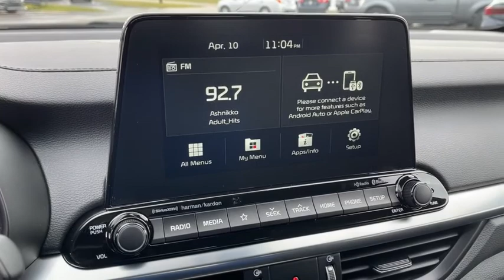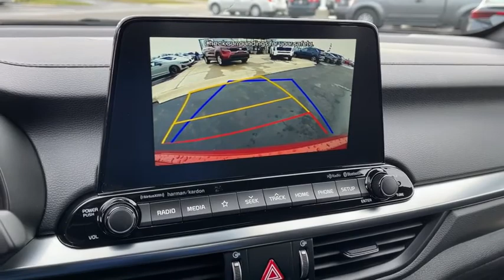2021 KIA Forte Columbus, Lancaster, Logan, Newark, Chillicothe, OH L21525